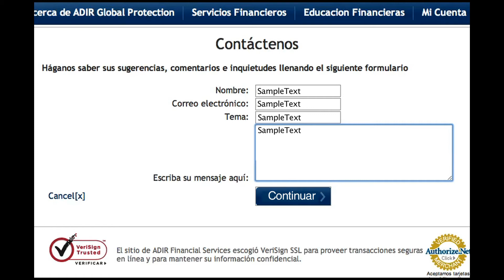La Curacao Online Cambio de Direccion